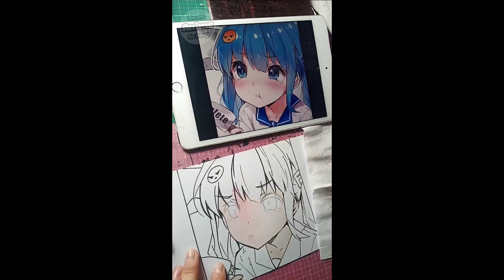copied anime paintings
Kênh ra video liên tục vào lúc 8 giờ tối hằng ngày, để phục vụ các bạn, các bạn nhớ đón xem nha !
► Chào Mừng các bạn đến kênh chuyên vẽ ANIME team của mình .
Hy vọng các video team của mình giúp mọi người từ cách vẽ đến định hướng phong cách vẽ cho mọi người!

★ Họa cụ ↓ ★

Tổng hợp video của kênh:
❤★❤ Chúc các bạn học nhiều điều bổ ích cùng team sáng tạo bọn mình